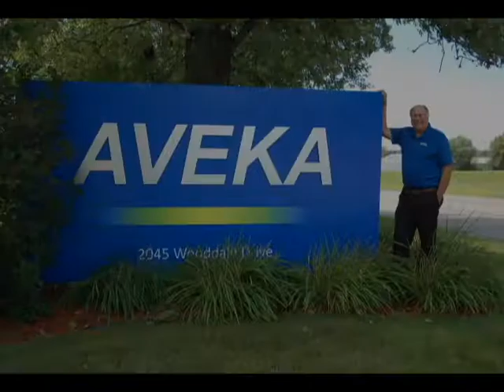AVEKA Group 2020 promotional slideshow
I brief look at the AVEKA Group and their five locations across Minnesota and Iowa.